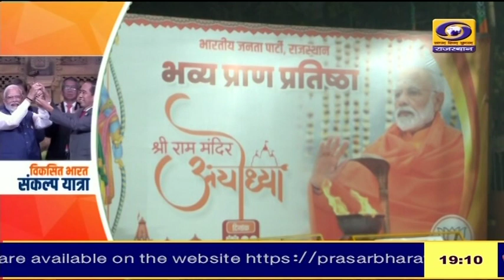Jaipur : viksitbharatsankalpyatra के तहत विभिन्न जिलों में नियुक्त किए गए एंबेसेडर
Jaipur : viksitbharatsankalpyatra के तहत विभिन्न जिलों में नियुक्त किए गए एंबेसेडर, विकसित भारत संकल्प यात्रा के तहत जयपुर स्थित भाजपा मुख्यालय पर भाजपा युवा मोर्चा द्वारा किया गया कार्यशाला का आयोजन
यात्रा के तहत विभिन्न जिलों में नियुक्त किए गए एंबेसेडर
अभियान के तहत नीरज वशिष्ठ को प्रदेश प्रभारी और हर्षित तिवाड़ी को प्रदेश सह प्रभारी की दी गई जिम्मेदारी